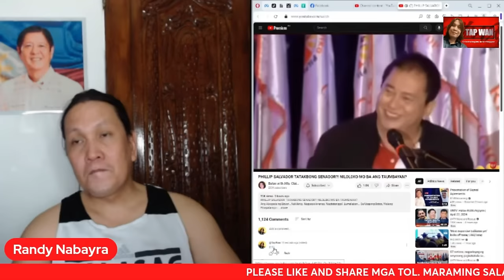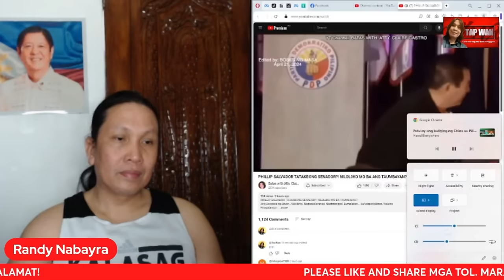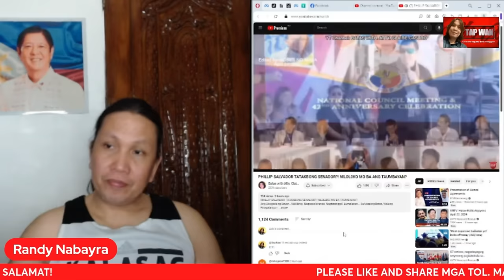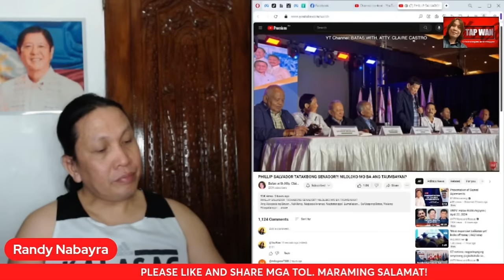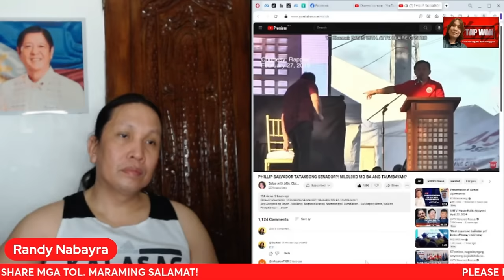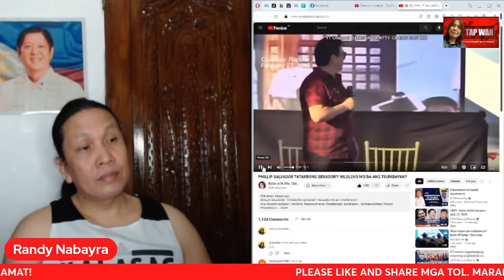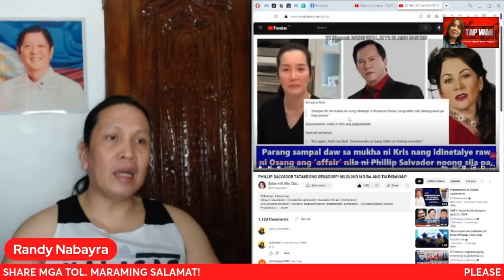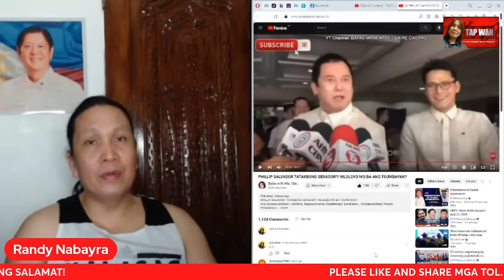NAKUPO, ANO NA ANG MANGYAYARI SA SENADO PAG NANALO ITONG SI PHILLIP SALVADOR